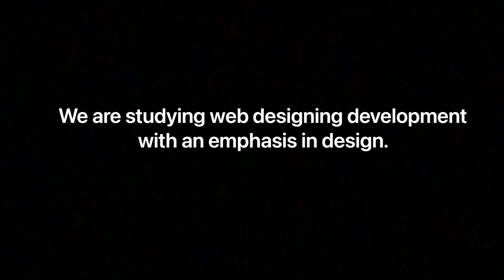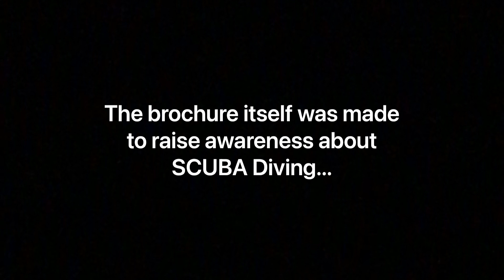SCUBA Diving - Like-Malibu Resort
SCUBA Diving:
Diving underwater is something that has attracted mankind since they figured out that there was a living world under the seas.

Fun Fact:
SCUBA is an abbreviation for Self Contained Underwater Breathing Apparatus, in other words, equipment to allow us to breathe underwater.

You have tank of compressed air on your back and a mechanical system which reduces the pressure of that compressed air to the pressure surrounding you, whatever depth you are at, so you can breathe underwater at varying depths like you would on the surface.

Important:
The air that is in the tanks is compressed air; so parts nitrogen, parts oxygen, and some other gases. Many people mistakenly believe that the air is pure oxygen, but that would actually poison the divers!

Do's:
Breath continuously and always make a safety stop
Boyles law affects you every time you enter the water. Air spaces in the body are subjected to pressure and volume change, in direct proportion to your depth. Without doubt

Don'ts:
Never dive outside of your comfort level
When going down, the pressure increase and the lungs are pushed down. With the pressure more deeper and lower, it needs more amount of air to replenish it and an increase in air intake

A fundamental rule of SCUBA diving is to "never hold your breath."

credits to: Madison Wallace-Guy and Nature Relaxation Films
presented by: Lenra Dario, Genovia Reyes, Peter Sioko, and Kyla Waje